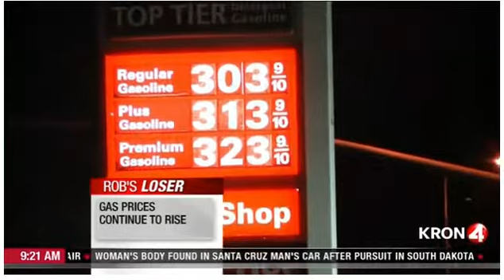Rob Black’s Winners and Losers What’s getting more expensive in 2018, stocks, and McDonald’s KRON4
Gas Prices Going Higher, McDonald's 1-2-3 Going Higher,  Can Amazon Go Higher and more